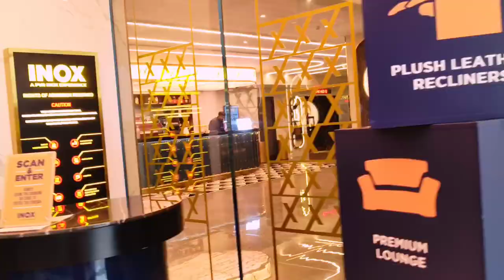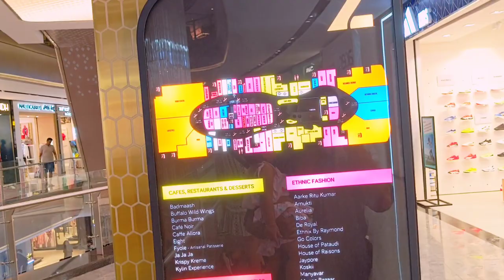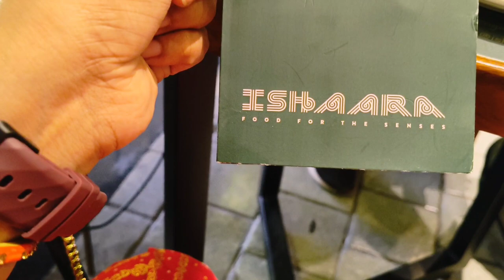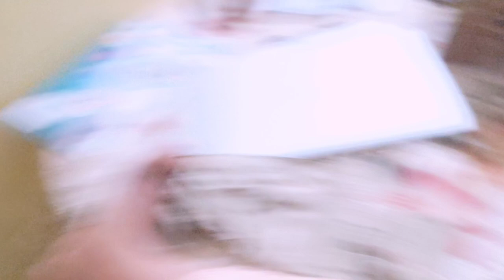आज हम मॉल of Aisa घूमने गए अन्दर जाते ही वैष्णवी के चाचू ने क्या बोले